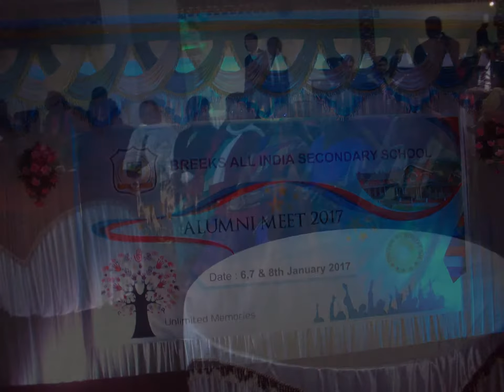Breeks Alumni Meet 2017 by Shankar